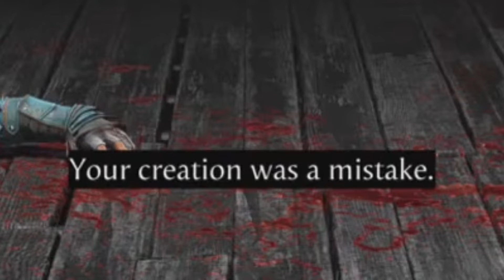MK1 DRIVES ME INSANE PT 19